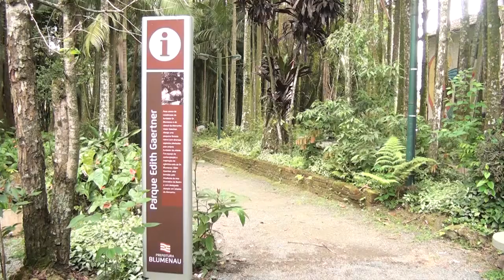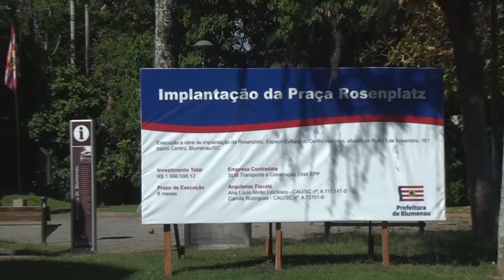Matéria Praça das rosas - Jornal de Blumenau 17-02-2022